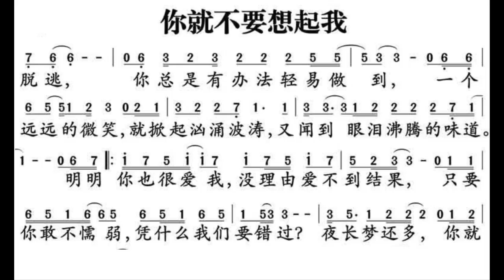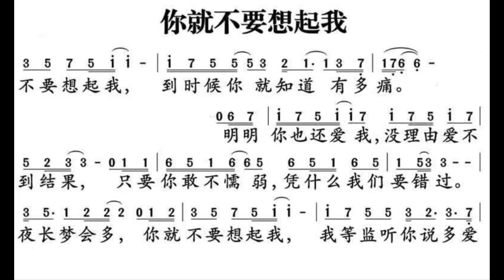你就不要想起我 降A调伴奏 - instrumental in A flat